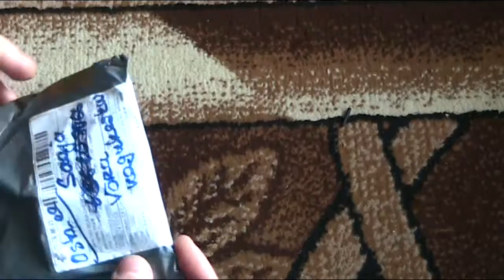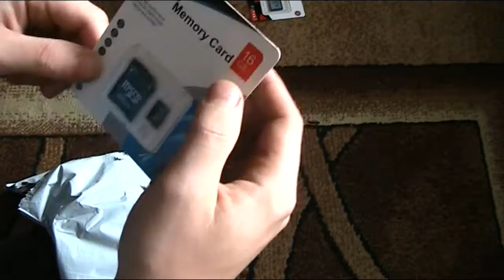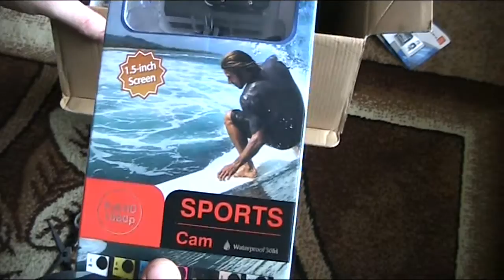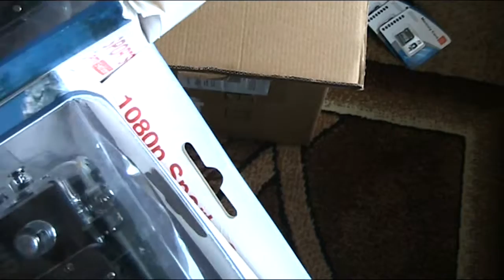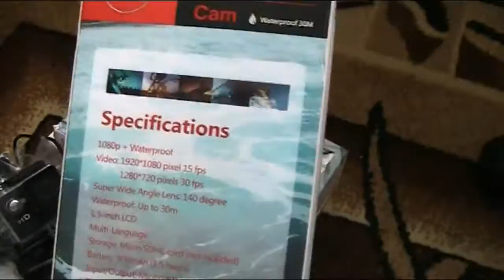Unboxing with KWS #1